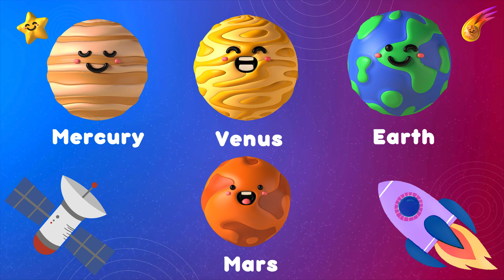🌏🛸🛰️🚀🧭The Planets Song 🛰️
Description:
"Blast off into an out-of-this-world adventure with The Planets Song! 🚀🌍 Join us as we explore our solar system, learning about Mercury, Venus, Earth, and beyond! 🎶 With a fun, easy-to-remember tune, kids will discover fascinating facts about each planet—from the sizzling heat of Mercury to the icy winds of Neptune. Perfect for little space explorers, this song will make learning about the planets fun and exciting! 🌟✨ Sing along and get ready to soar through the stars!"